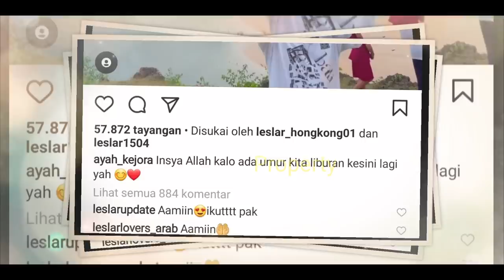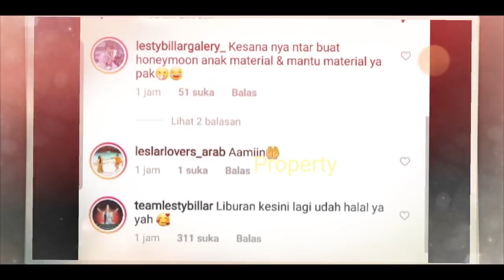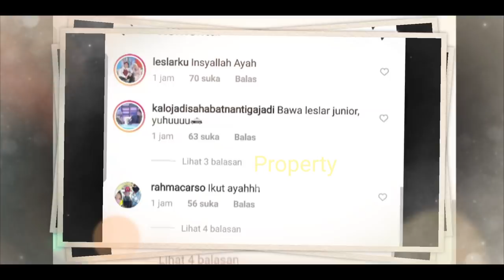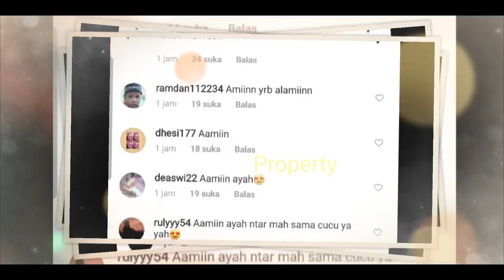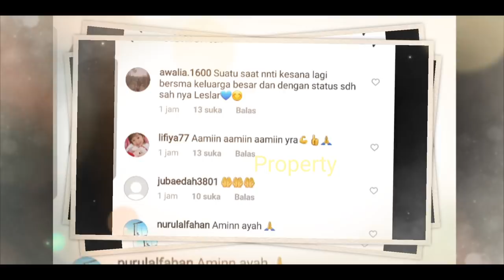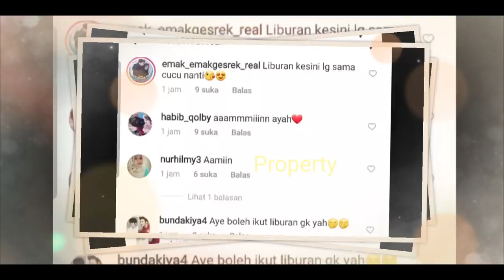Lesti Billar Akan Liburan LAGi ⁉️ Ayah Lesti Beri Isyarat Ini❓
Jangan Lupa: _
Thankz!!..